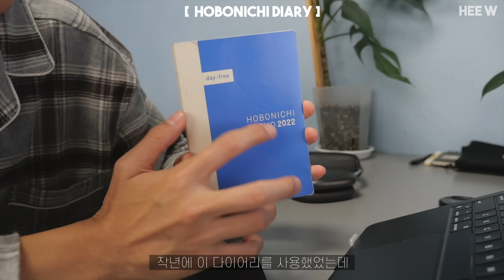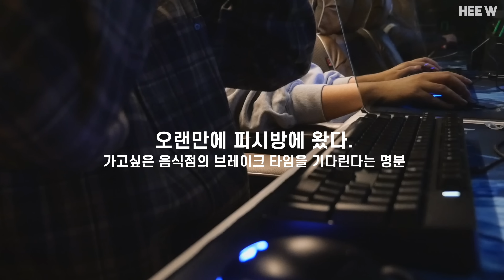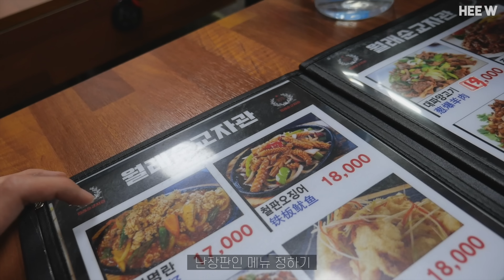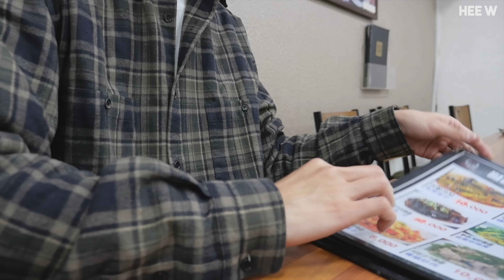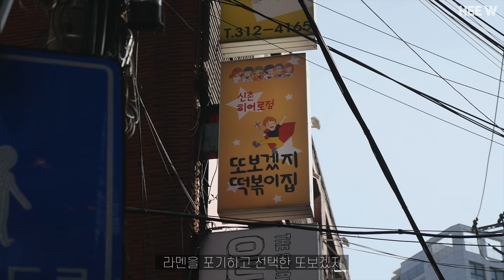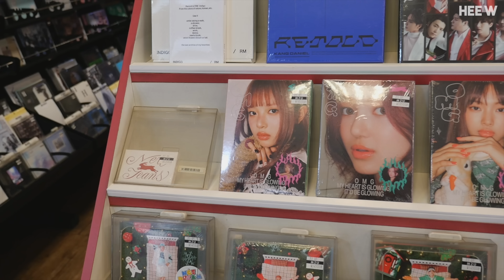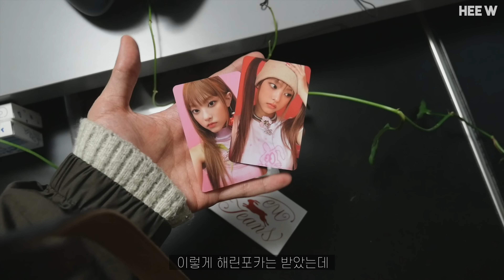vlog. 후쿠오카에서 사온 것들. 출국 한달 뒤로 결정. 가기 전 한국에서의 일상들. 해린 버전 앨범 구합니다.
sns